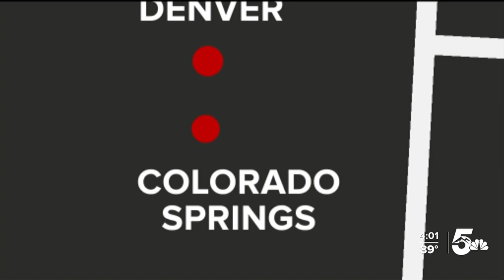Mother forced to pay double at airport after son's ticket reservation was canceled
A United Airlines customer reached out to News 5 Investigates for help in getting a refund following a reservation nightmare.